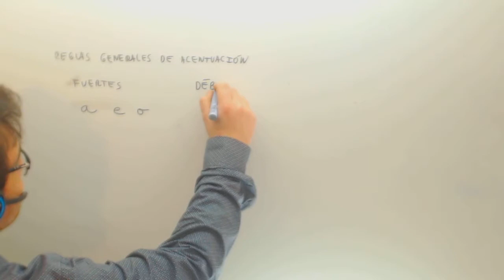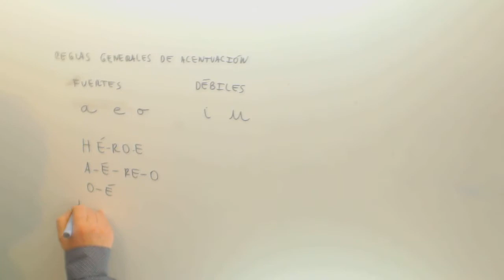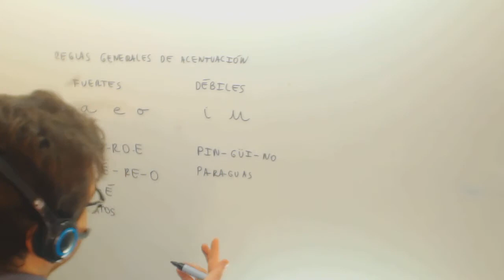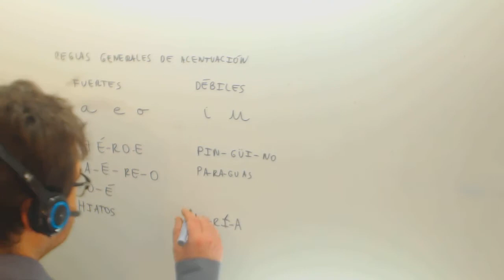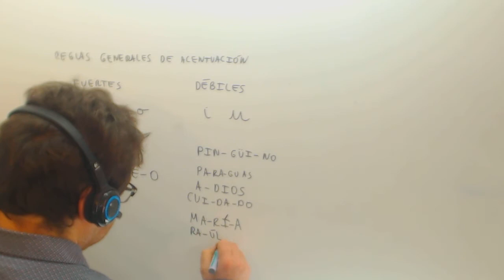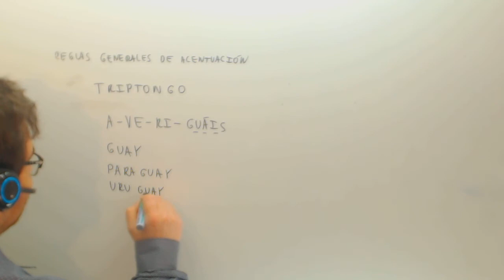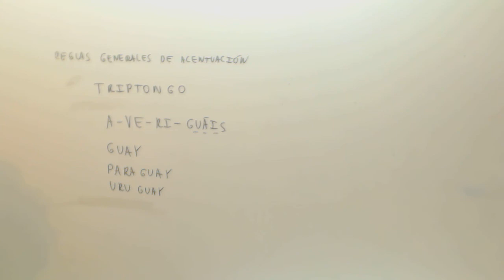Reglas generales de acentuación Diptongos e hiatos Lengua Acceso CFGS Academia Usero Estepona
Reglas generales de acentuacion Diptongos e hiatos Lengua Acceso CFGS Suscríbete a nuestro canal en Youtube para ayudarnos a seguir creciendo Academia Usero en Estepona, el centro de formación con más vídeos en Internet del Mundo presenta